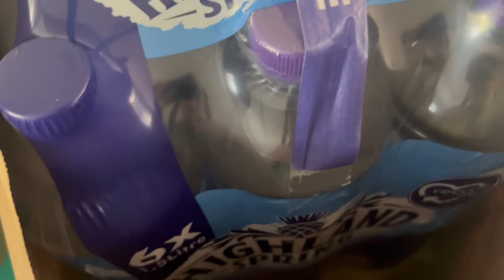VLOG Z POGADANKĄ: CO U MAXA, ZROBIŁAM NIESPODZIANKĘ PRZYJACIELOWI, OGNISKO 🔥